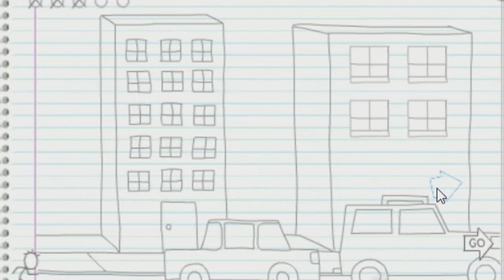Mighty Guy Run through obstacles on the way to saving the world